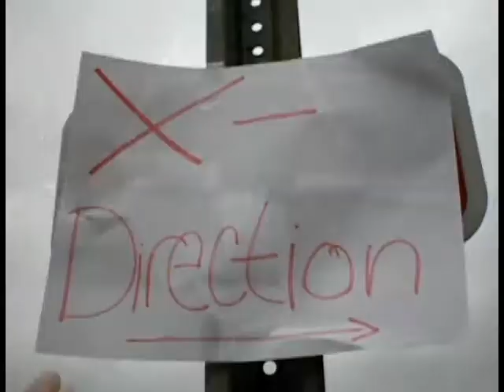1234 by the Plain White Lab Coats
Some video concerning physics, I don't know